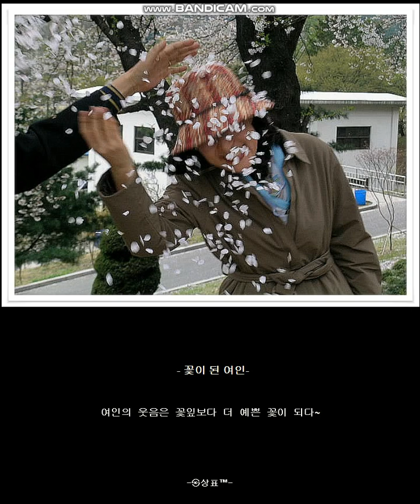포토에세이 #242~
- 꽃이 된 여인-

여인의 웃음은 꽃잎보다 더 예쁜 꽃이 되다~

- ㉿상표™-